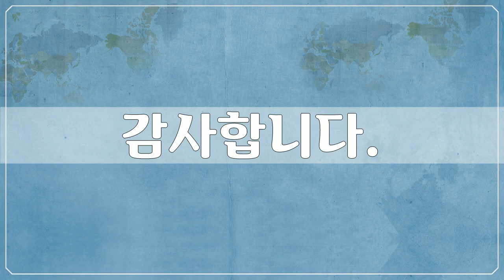남아메리카, 볼리비아 3 - South America, Bolivia - 98개 볼리비아 사진들